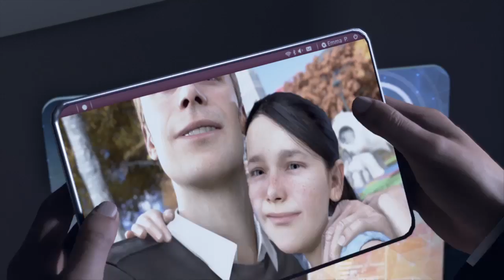The beginning of a new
Good times in Detroit